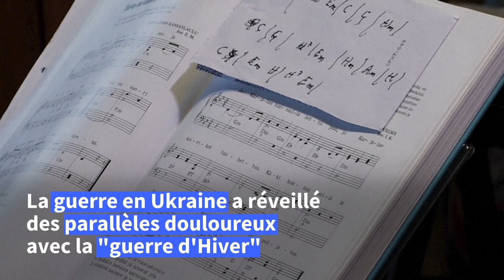En Finlande, les frontaliers de la Russie entre flegme et inquiétude | AFP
Des frontaliers finlandais réagissent à l'invasion de l'Ukraine par la Russie. Elle a réveillé des parallèles douloureux avec la "guerre d'Hiver", lorsque les troupes soviétiques ont envahi la Finlande par surprise.